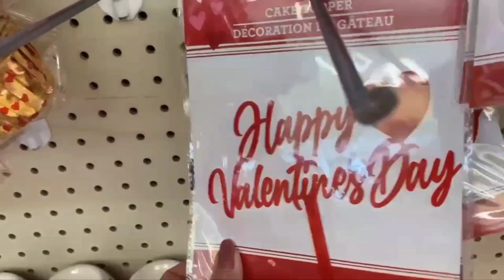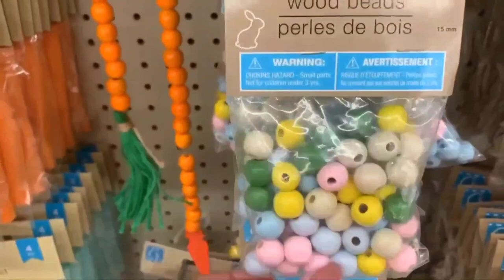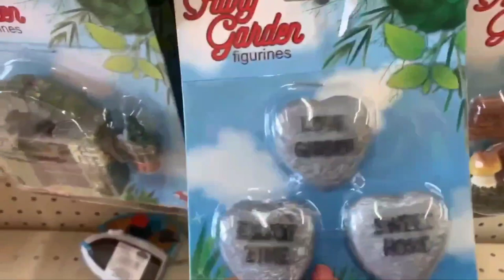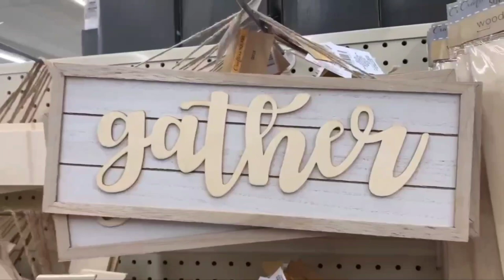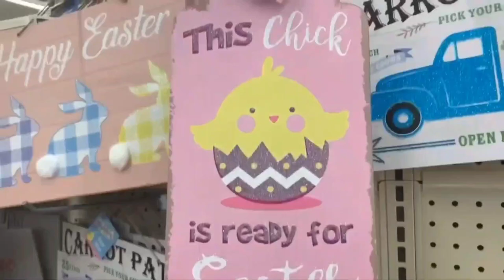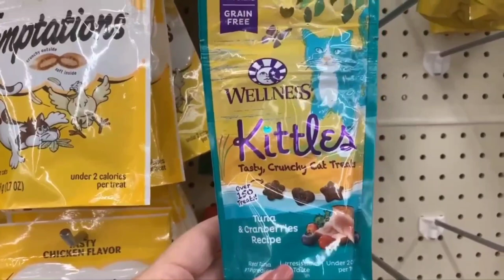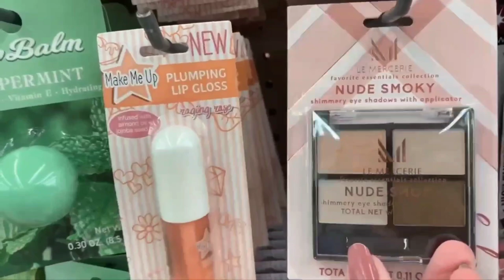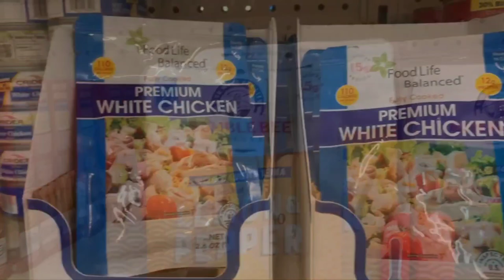Follow Me, To An Out Of Town Dollar Tree, Friday !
FETCH REWARDS  REFERRAL 9MFN1

AMAZON STORE;

Mitre sheers: